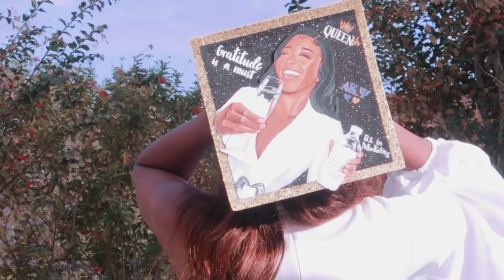WHY I'M QUITTING... (Mental Health/ Life Update)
Hey Kings and Queens! I just wanted to update everyone because of my 2 weeks long disappearance on YouTube.

დ დ

ChukiBeats Instrumentals produced by Chuki

Thanks again for watching my video loves. Love you all and have a blessed one.❤️❤️

FTC- All opinions are my own and are 100%

If you're reading this you're awesome! And I love you! ❤️

What editing software? Final Cut Pro X